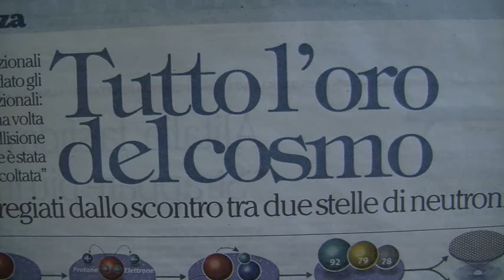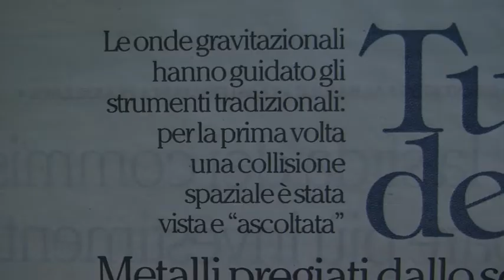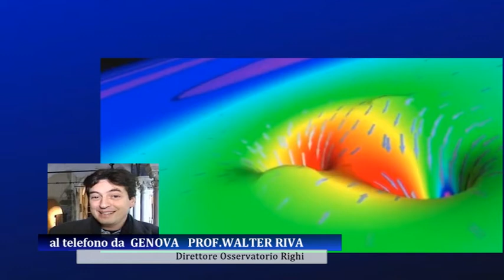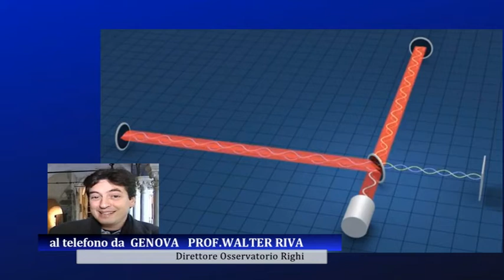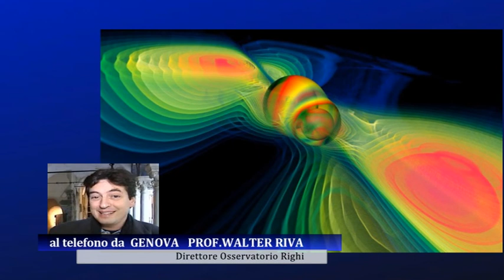Nuove scoperte sul cosmo e le onde gravitazionali /VIDEO